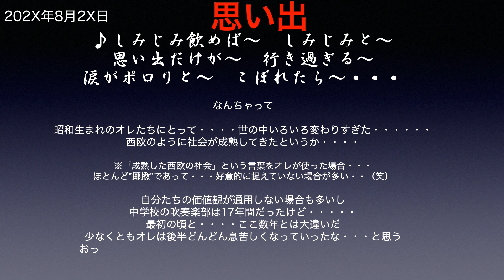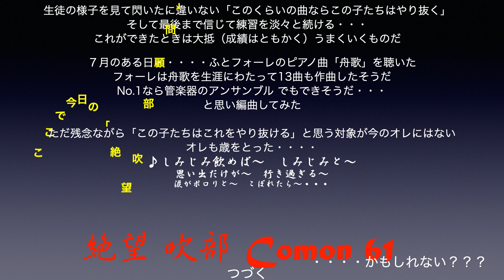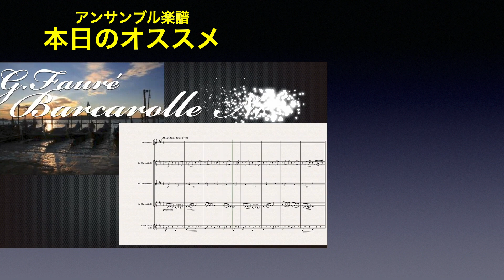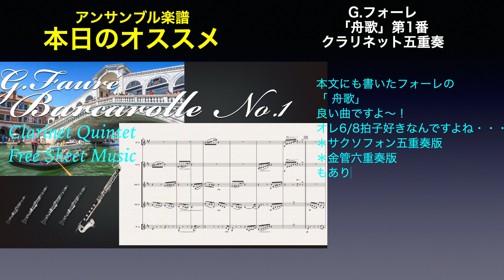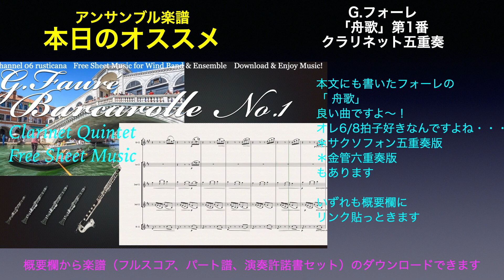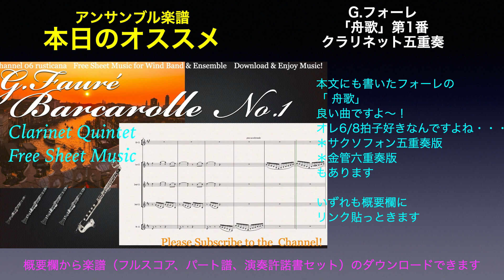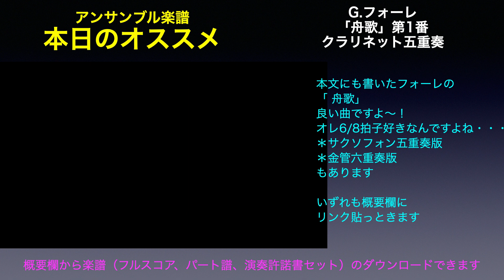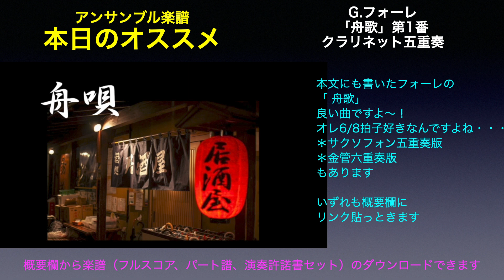絶望吹部顧問61 思い出・・・・アンサンブルオススメ楽譜付き！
絶望吹部顧問61 思い出・・・・

楽譜無料ダウンロード
フォーレ　「舟歌」第1番
クラリネット五重奏版